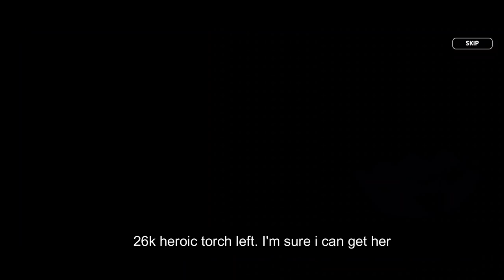40K Heroic Torch For Max Grade Cream Puff Cookie?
Remember, there's no package to buy heroic torch except the first time Cream Puff Cookie Release.
I save the heroic torch until 40k to make sure i can max her grade for cookie bonds.

Upgrade LDPlayer to 4,0,71 For Fix Unable To initialize the Unity Engine Error